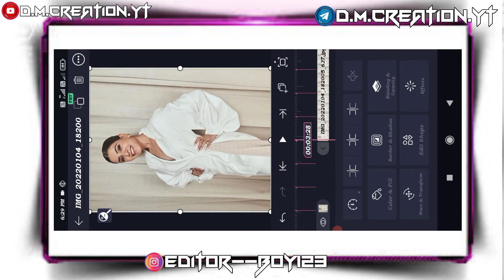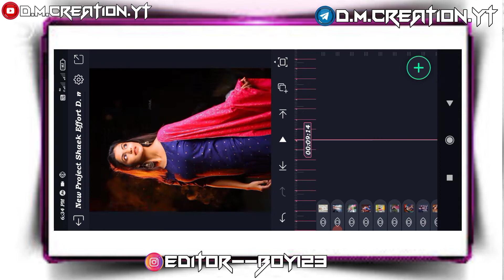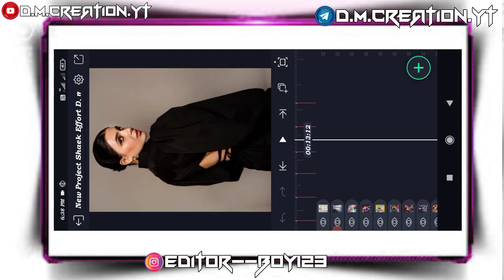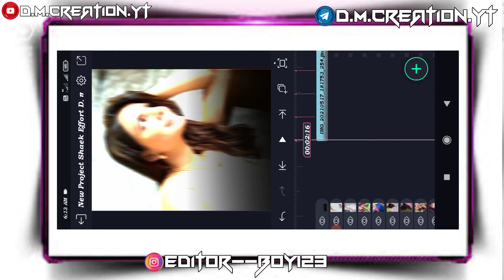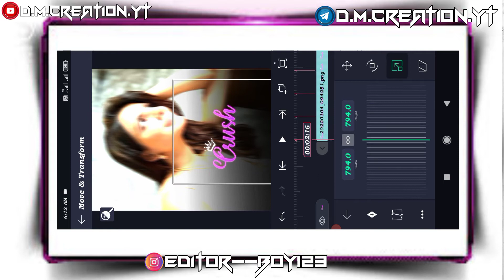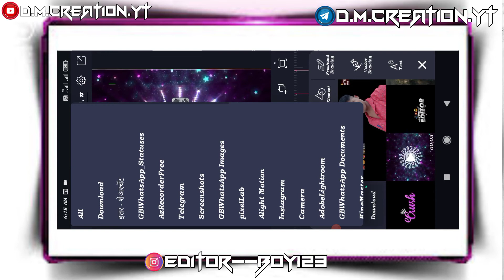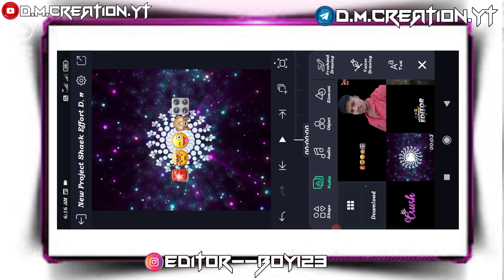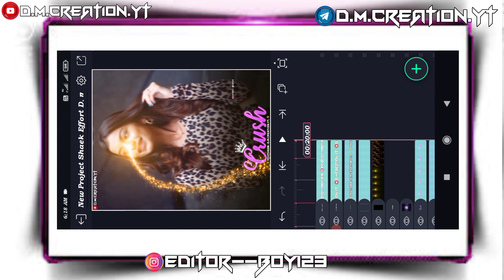new💔Sed Song 💝Tirnding video💯🔥 Editing In🌹 Alight motion🔥💯❣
जय बिरसा मित्रांनो तुमचा एक Subcribr माझा दिवस बदलू शकतो...धन्यवाद😘💕
 All Martial Download 🔗👇👇

Instagram ID

Editor-- Boy 123

Thank you❤🌹😊 All D.M.Famliy

Witng For You. 🙏🙏